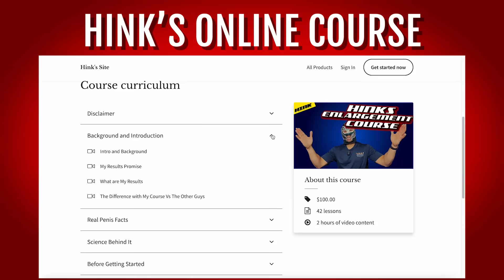What's the IDEAL Penis Size vs. AVERAGE Penis Size | Doctor Reacts!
In this video, Hink reacts to Him's video: What's the IDEAL Penis Size vs. AVERAGE Penis Size.

Comparative evaluation of treatments for erectile dysfunction in patients with prostate cancer after radical retropubic prostatectomy

Penile rehabilitation after radical prostatectomy: patients' attitude and feasibility in China

Optimal vacuum erectile device therapy regimen for penile rehabilitation in a bilateral cavernous nerve crush rat model

Chapters
00:00 Intro
00:38 Do women care about penis size?
02:39 Do women think men lie about their size?
03:37 Women describing their ideal size
04:59 Yes, it's about the size, but also the shape
05:43 Build the perfect D
06:13 1st Girl Ideal Size
06:56 2nd Girl Ideal Size (Self proclaimed size queen)
09:13 3rd Girl Ideal Size
10:00 4th Girl Ideal Size
12:16 The Average Size
12:51 She just stole my catchphrase
14:29 If your still watching

2. Perform anything discussed on this channel at your own risk. Nothing is without risk.

3. The creator of this video is not responsible for any actions taken based on the information provided. Always consult with a healthcare professional before making medical decisions.

4. the content is not intended to replace professional medical advice, diagnosis, or treatment.

5. information provided may not be up-to-date or comprehensive.
Derek More Plates More Dates Urochannel rena malik andrew huberman dr. robert chan 3 ways to enlarge your penis stefan buntrock bathmate men's health mens health can testosterone increase penis size hormones doc hink dr hink